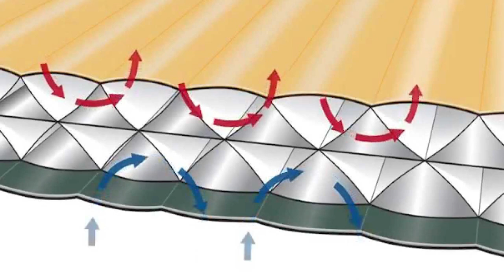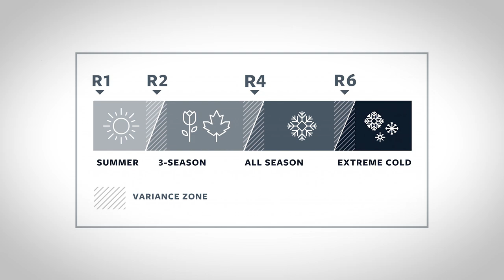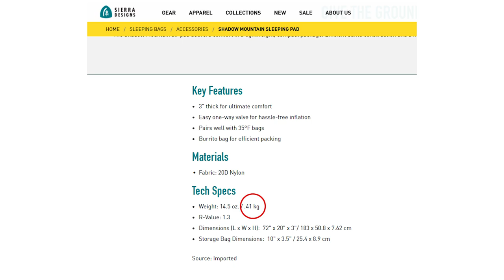Rahasia Tidur Nyenyak & Mimpi Enak di Gunung: Sierra Designs Shadow Mountain | GEAR REVIEW